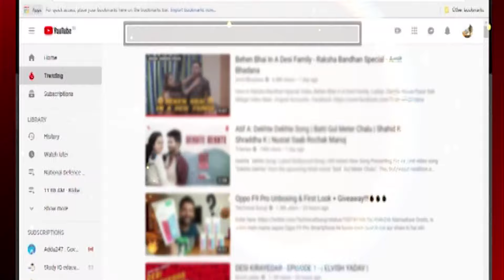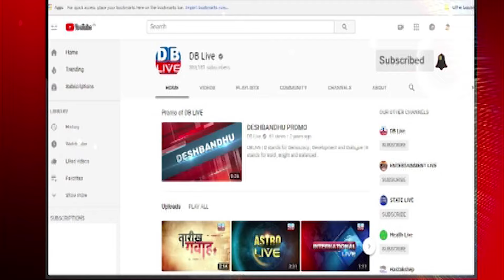कांग्रेस की ये योजना जीत रही जनता का दिल | Supriya Shrinate Latest Interview | Yuva Nyay